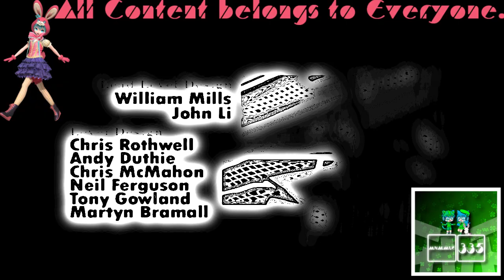(REQUESTED) Etchaousy GTA Liberty City Stories Opening Intro